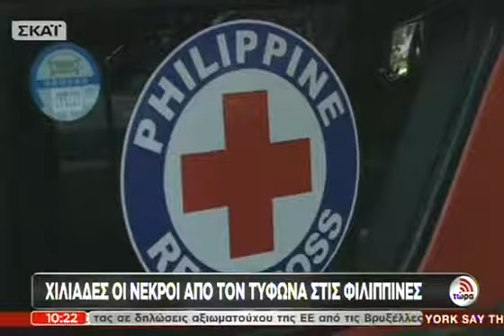Ανυπολόγιστες καταστροφές στης Φιλιππίνε - 13/11/2013